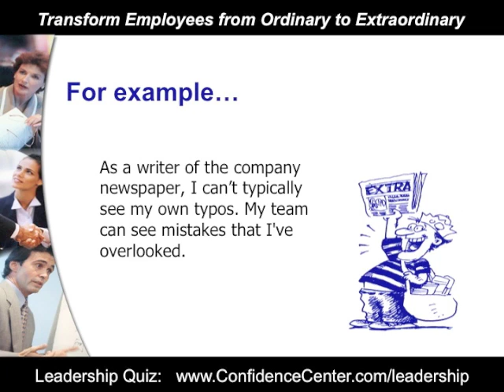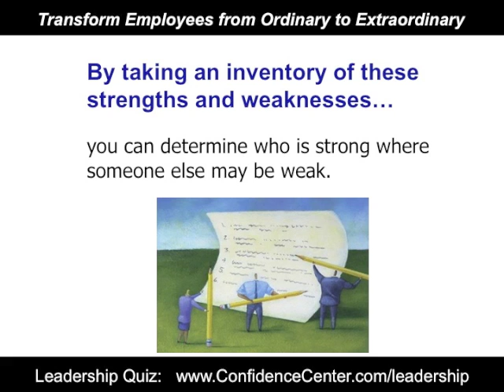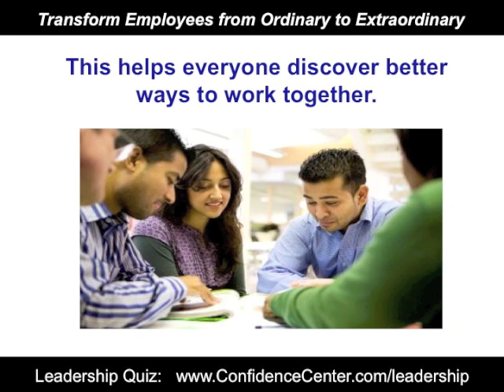Team Work: How to Create Harmony and Synergy in Your Workplace Team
to find out how effective are you as a workplace leader.